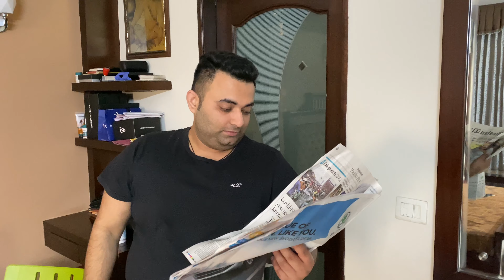VLOG PART - 13 | POST BHAI DOOJ A DAY FULL OF COMEDY | ALONG WITH CHEST AND TRICEPS WORKOUT!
Hello my youtube family so im back again with a new vlog hope you all enjoy it 👍

Some Exercise Videos

Some Supplements You May Like 👇🏻

Whey Protein
Fish oil
L carnitine

Gym Accessories
Wrist Wraps
Knee Straps
Gym Supporter
Resistance Rope

Microphone : Saramonic
Microphone : Boya